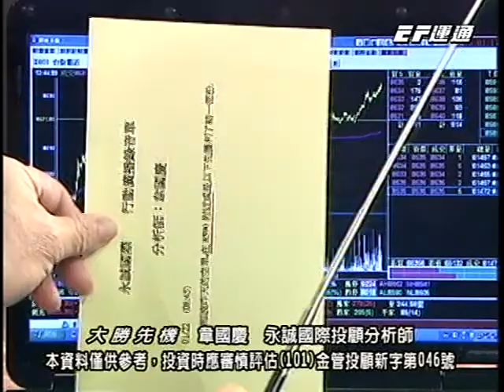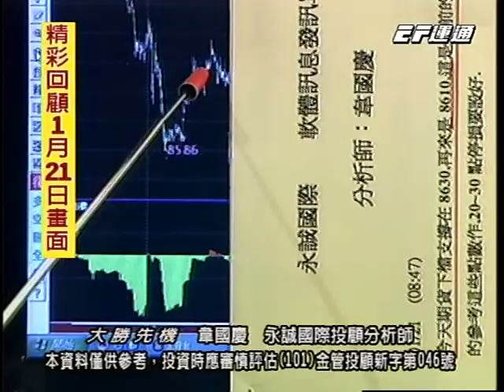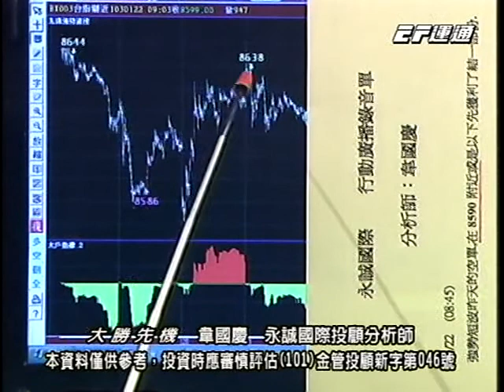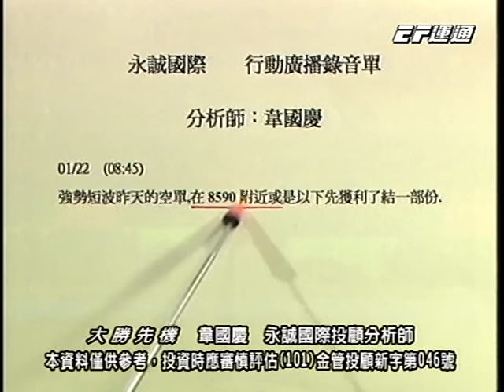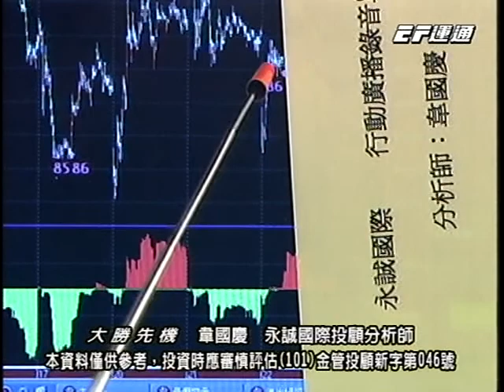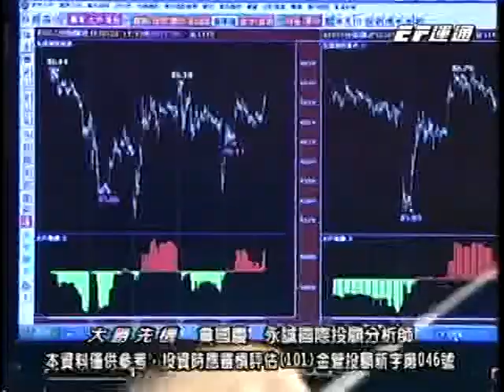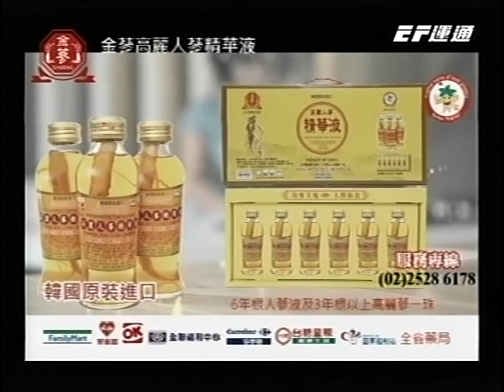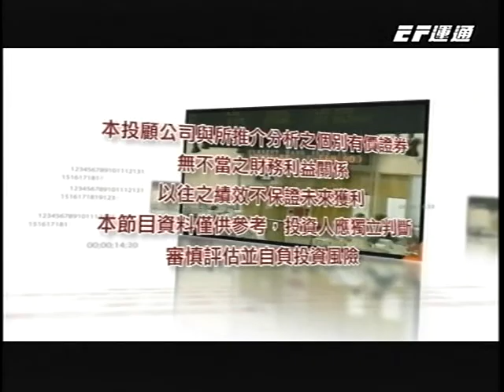20140122 1800 韋國慶 大勝先機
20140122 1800 韋國慶 大勝先機 運通財經台(EFTV)